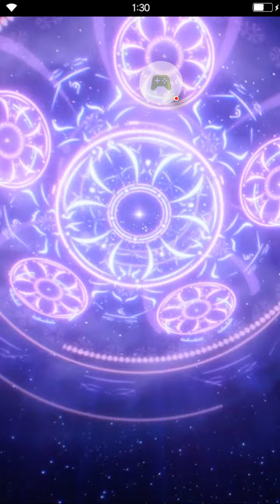FFBE JP S2 Laswell , Sakura and Fina limit burst cg animation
Yep.. sorry for missing it. Hahaha